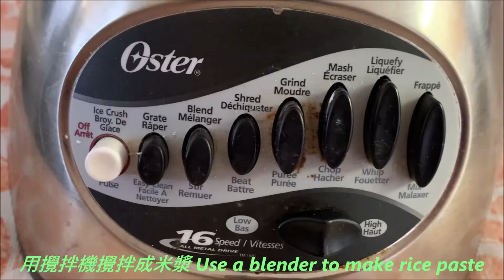Homemade 生磨核桃糊 Walnut paste dessert 香港傳統糖水 Hong Kong traditional dessert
香港傳統糖水 Hong Kong traditional dessert
生磨核桃糊 Walnut paste dessert